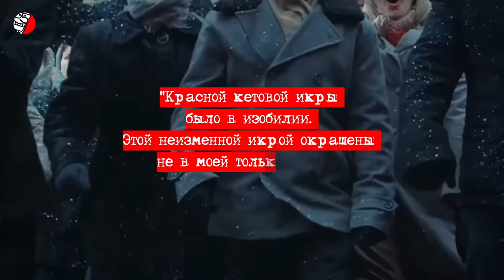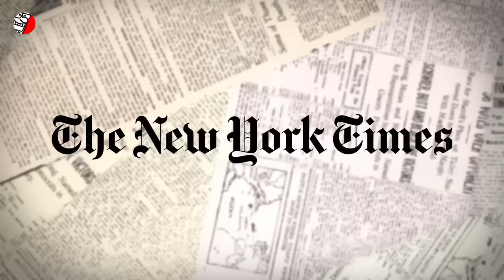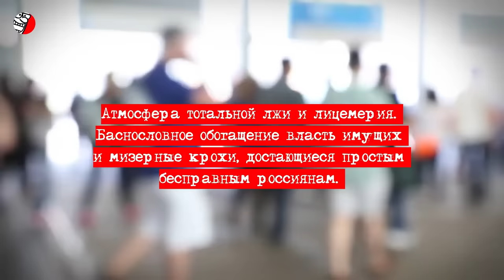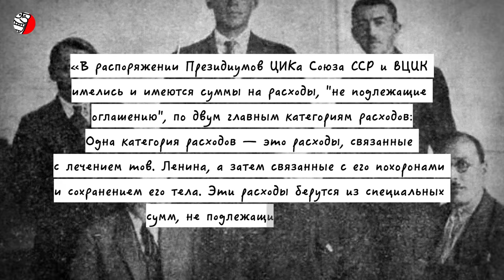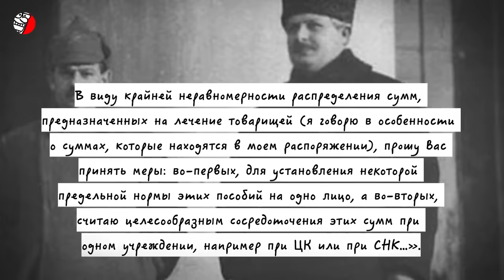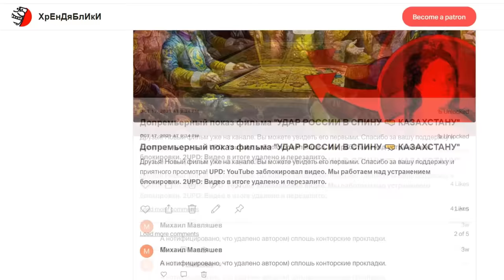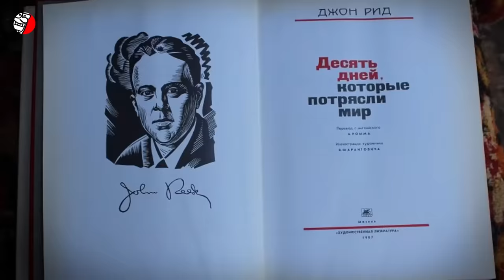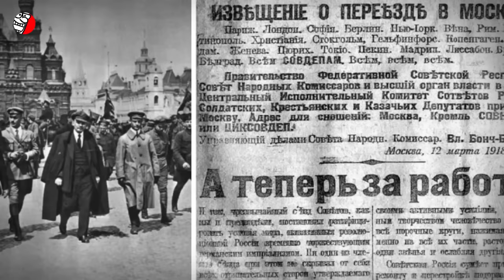РОСКОШНАЯ ЖИЗНЬ БОЛЬШЕВИКОВ: ИЗ ГРЯЗИ В КНЯЗИ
(образовательный контент, создан с просветительской целью, educational, education-content) Они купались в роскоши, жили во дворцах, отдыхали за границей как богачи, хранили миллионы в швейцарских банках и ели икру ведрами. Однако многие до сих пор считают, что Ленин, Троцкий, Сталин, Свердлов, Каменев, Зиновьев, Киров, Дзержинский и другие большевики, пришедшие к власти, были людьми честными, порядочными и весьма скромными. Будто бы в тяжелые времена гражданской войны, этим честнейшим людям не хватало еды. Все они жили «скромно» и ничем не отличались от обычных граждан. У них якобы «не было никаких привилегий» и по легенде Ленин довольствовался «кусочком сахара и кипяточком», «ослабевшего от недоедания» Дзержинского, подкармливали подчиненные, а «скромный» Сталин годами ходил в потертом кителе и стоптанных сапогах. Не может быть! Серьезно? Действительно ли большевики, вылезшие из грязи в князи, захватив огромные богатства царской России, были «скромнягами», неустанно пекущимися о благе угнетенного народа СССР? Давайте-ка разбираться